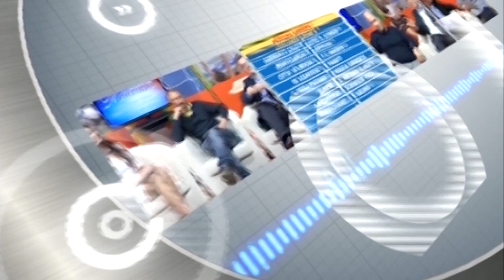DI MARTEDI SPORT 7 FEBBRAIO 1 PARTE